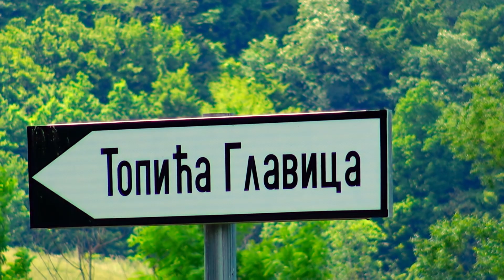Topića Glavica, MZ Opsječko, Opština Čelinac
U ovom videu ukratko je predstavljen jedan prelijepi dio opštine Čelinac odakle vodi porijeklo porodica Topić. Naravno bilo je tu i drugih familija, ali s obzirom da je Topića Glavica postala i formalni toponim onda smo se odlučili da takav bude i naslov ovog video zapisa.